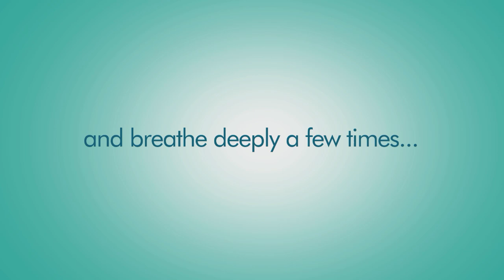Special Climate Change Meditation - Day 1 - Consciously reversing climate change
DEEPAK CHOPRA™ MD, FACP, founder of The Chopra Foundation, a non-profit entity for research on well-being and humanitarianism, and Chopra Global, a modern-day health company at the intersection of science and spirituality, is a world-renowned pioneer in integrative medicine and personal transformation.  Chopra is a Clinical Professor of Family Medicine and Public Health at the University of California, San Diego and serves as a senior scientist with Gallup Organization. He is the author of over 89 books translated into over forty-three languages, including numerous New York Times bestsellers. His 90th book and national bestseller, Metahuman: Unleashing Your Infinite Potential (Harmony Books), unlocks the secrets to moving beyond our present limitations to access a field of infinite possibilities. TIME magazine has described Dr. Chopra as “one of the top 100 heroes and icons of the century.”